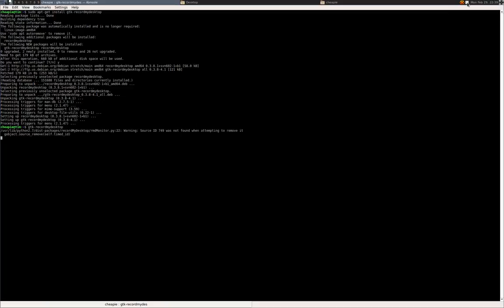GIMP + Two Mice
Turns out that while drawing with one mouse works fine, two at the same time gets... interesting.